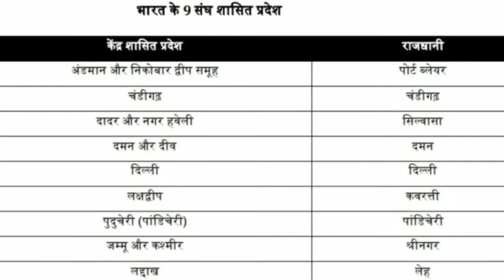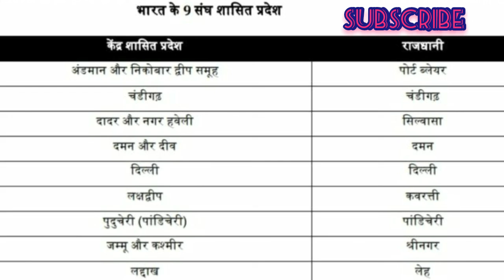भारत के केंद्रशासित प्रदेश और उनकी राजधानी | India ke kendrasashit pradesh | for competative exams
भारत के kendrasashit प्रदेश
bharat ke kendra shasit pradesh aur unki rajdhani